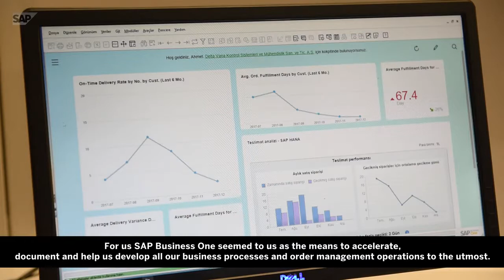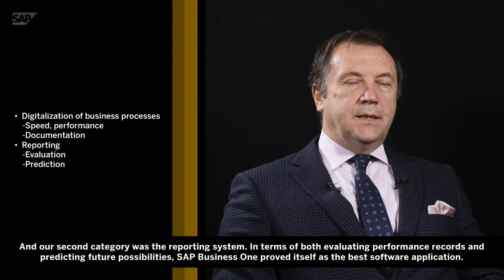Delta Vana transforms process flow with SAP Business One powered by SAP HANA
Delta Vana supplies valves, field instruments and control systems for the process industry across Turkey, and today has a team of five and a turnover of $11 million. The engineering firm was looking for an ERP solution to improve the quality and speed of its customer service and digitise its processes. Since implementing SAP Business One in 2015, powered by SAP HANA, Delta Vana has been able to accelerate order processing, increase operational efficiency, manage and predict performance, increase bidding accuracy, and become a more customer-oriented business.